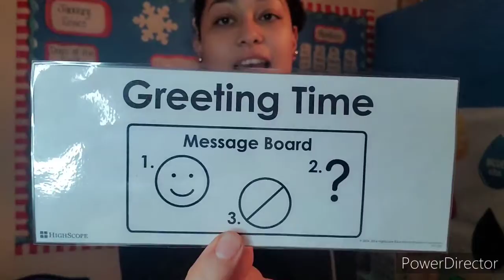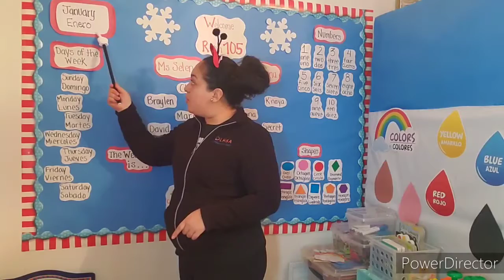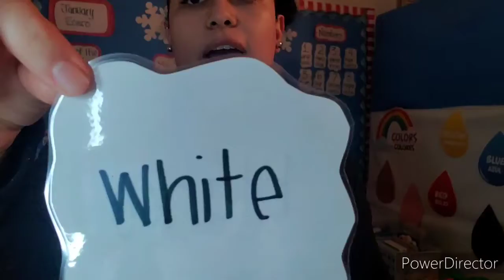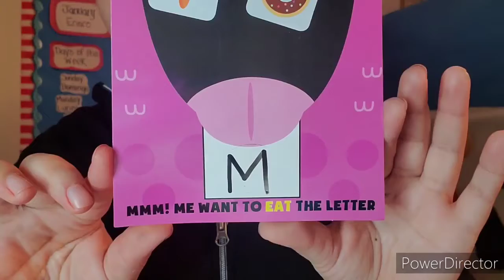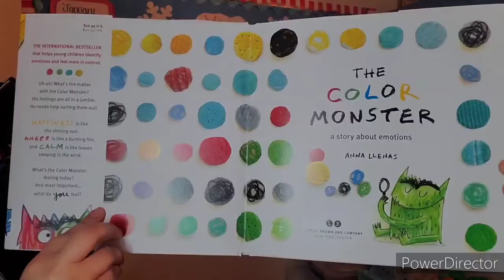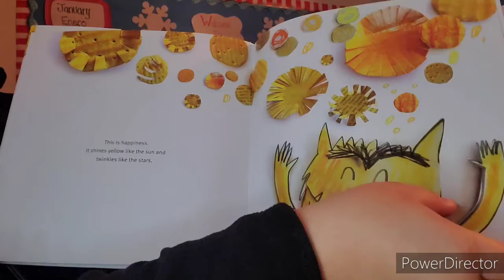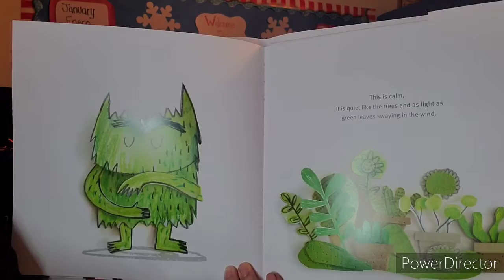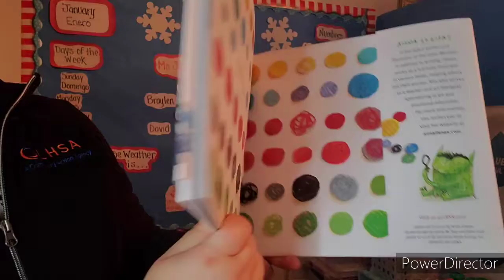Morning message (Large group) and Read Aloud Time! "The Color Monster"